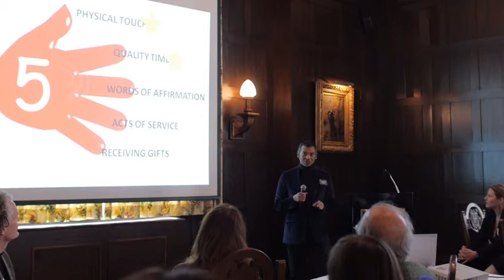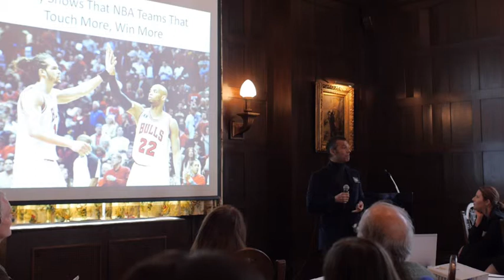Minneapolis Patent Lawyer Eduardo Drake Talks to Entrepreneurs about the 5 Love Languages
What's love gotta to do with business?  In this 6-minute-40-second video Patent lawyer and entrepreneur Eduardo Drake briefly explains and then maps concepts from Dr. Gary Chapman's best-selling The 5 Love Languages books onto the basic concepts of business success: employee retention, customer experience, customer loyalty, team chemistry, and value creation.